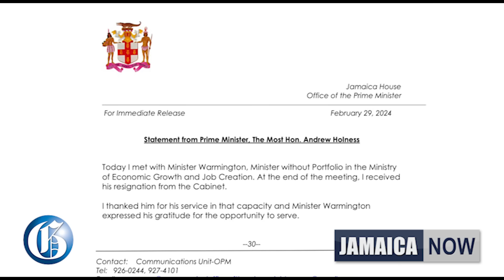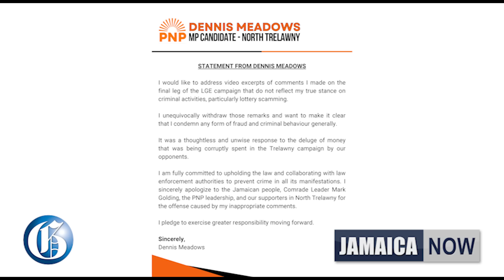JAMAICA NOW: Warmington & Meadows chopped | Adam in fight over Sandals | Russian gets to leave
MARCH 2, 2024: Who won? The JLP and PNP claim victory in Monday’s Local Government Elections… The PNP retakes control of the prized Kingston and St Andrew Municipal Corporation… Everald Warmington and Dennis Meadows face the heat for controversial comments… Adam Stewart faces losing a significant say in the operations of the Sandals Hotel chain… Alexey Zaytsev, the Russian charged with four counts of manslaughter in relation to a crash on The Palisadoes Main Road in December 2022, has been granted permission to leave Jamaica and return to his homeland for one month, starting Friday, March 1.